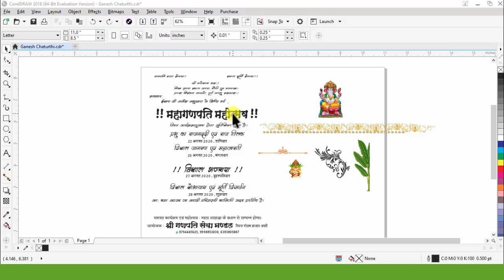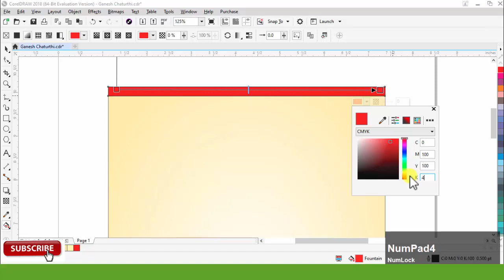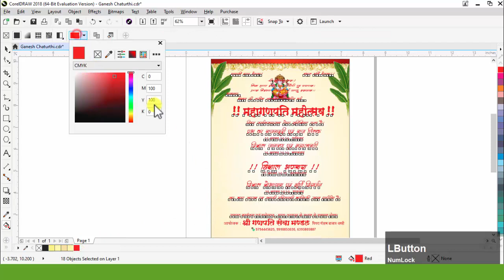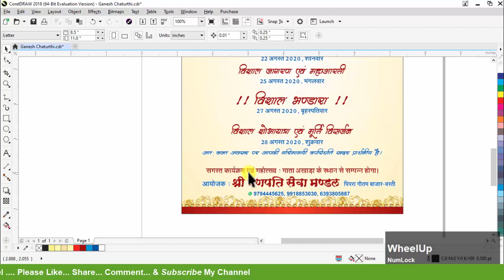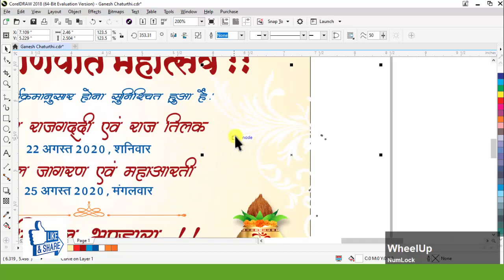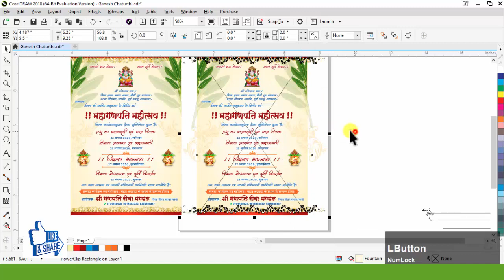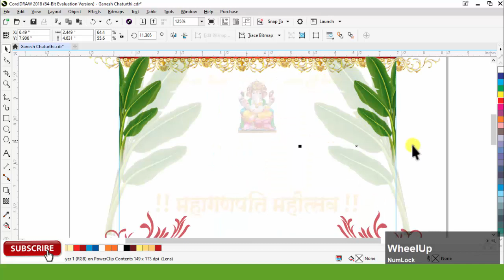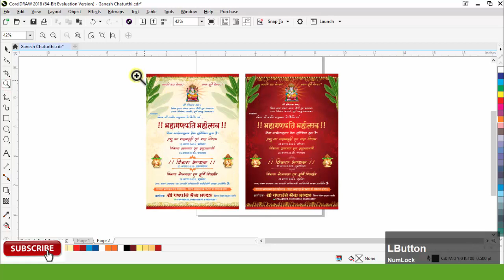#205 | How to Make Invitation Card Design | Ganesh Pooja | Basic CorelDraw in Hindi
Blend Tool का वीडियो detail से देखने के लिए

Envelope Tool का वीडियो detail से देखने के लिए

How to Make Invitation Card Design
How to Invitation Card Design
Card
Invitation Card Design
Invitation
creative Card Design
Amantran Patra
how to coreldraw design
basic corel draw
how to corel draw
basic coreldraw tutorial in hindi
basic coreldraw tutorial
ganpati pooja card in coreldraw
Ganesh Chaturthi
Ganesh Chaturthi Ads Design
how to make facebook cover banner design
facebook cover banner design
facebook banner design
facebook banner design in coreldraw
social media design
social media design templates
How do I create a Facebook cover page
What is a good size for a Facebook ad